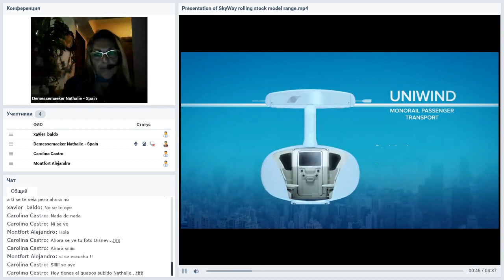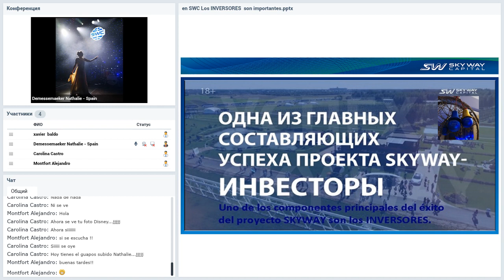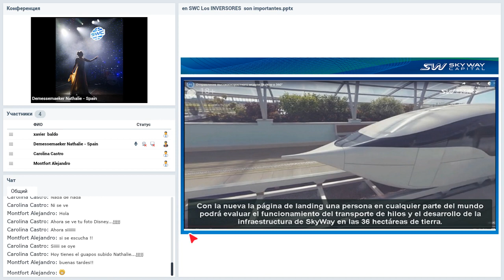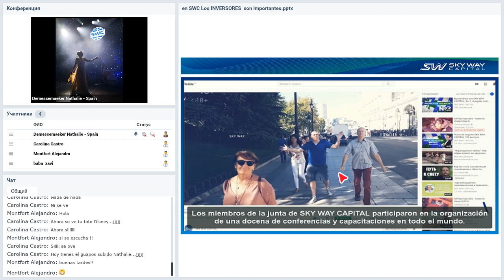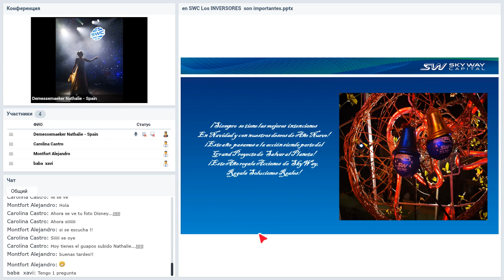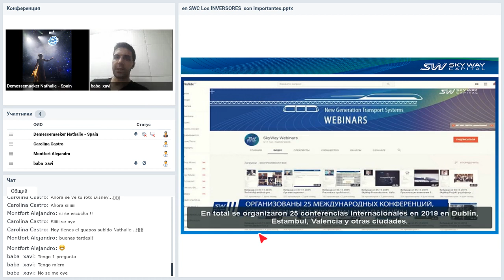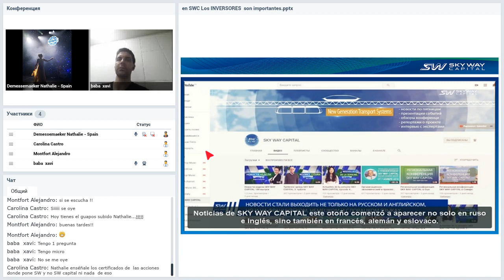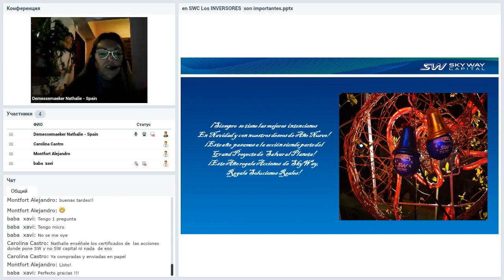Вебинар от 18.12.2019. Ultimas noticias! Aprendemos sobre nuestra compañía SkyWay Capital. Испания.